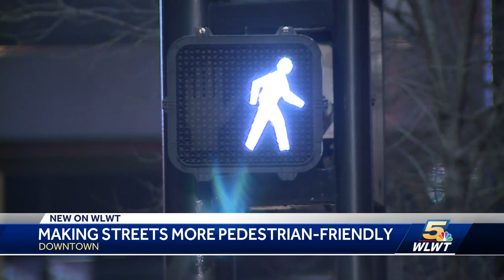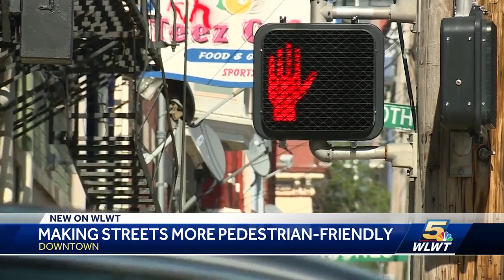Task force will work to make Cincinnati streets more pedestrian-friendly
Pedestrian safety, more fluid traffic flow and increased walkability are some of the key concerns that led to the creation of the Downtown Cincinnati Urban Pedestrian Task Force.